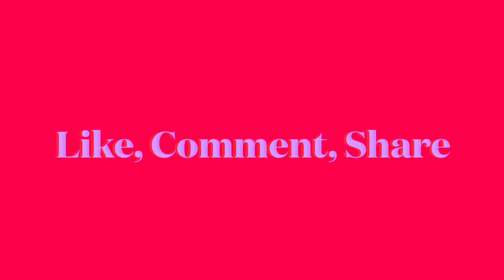FIRST TIME hearing *SARA E JAMES* SOMEBODY Poland 🇵🇱 -Official Music Video - Junior Eurovision 2021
Credits:
Director, Editor: Dawid Ziemba
Label: Universal Music Polska / Ola Ulińska
Hair / Makeup: Weronika Wróblewska
Make-up: Zosia Brociek
Stylist: Elwira Abramczuk
Jewellery: YUMREY
Movement Director: Tomasz Nakielski / Grupa Taneczna NEXT
Focus Puller: Piotr Bronisz
Scenography: Piotr Olejniczak
Actors: Sara Fumnanya, Jan Głozak, Karolina Szmytke, Joanna Nguyen
Lighting: OPENMEDIA
Camera Equipment: FAST MEDIA

Special thanks to ATELIER RENATA POTRZEBA for this beautiful dress and to all the kids who took part in this video.

Sara James was born to a Polish mother Arleta Dancewicz, and a Nigerian father, John James.Her father, who is also a singer, performed in Bitwa na głosy (English: Clash of the Choirs) as a member of a choir called Mezo, and  also formed a duet Loui & John featured in Polish breakfast TV program Dzień Dobry TVN. James has three siblings: Michelle James, John James Junior and Jakub Dancewicz.

She graduated from a primary school in Ośno, Poland, as well as a first degree music school in Słubice in 2022, where she learned to play the piano.

Career
James started singing when she was 6 years old and took part in a Christmas carols festival in Szczecinek, Poland, which she won.[10] In 2020 she came third in the World Talent Show and was awarded a Silver Microphone during the final show of Lubuski Song Festival Pro Arte.

In 2021, she took part in the fourth edition of The Voice Kids, in which she successfully passed through all the elimination stages on to the final, eventually winning by receiving the highest number of votes from the viewers.[citation needed] In September 2021, she participated in a Polish talent show Szansa na Sukces, which selects the Polish representative at the Junior Eurovision Song Contest 2021. Having qualified to the final round, she performed her song "Somebody" for which she received the most votes from both viewers and jurors and went on to represent Poland at Junior Eurovision.

On 19 December 2021, she performed at the Junior Eurovision Song Contest in which she came in second place with 218 points (102 points from online voting and 116 points from the jury).

On 19 February 2022, she performed as a special guest in the TVP show Tu bije serce Europy! Wybieramy hit na Eurowizję, performing her song "Somebody" and Netta's Eurovision song "Toy".

In 2022, she auditioned for the seventeenth season of America's Got Talent.[14] Her performance resonated with the judges and led Simon Cowell to push the Golden Buzzer, sending James directly to the live shows. She proceeded to make it to the finals but was eliminated when the top five contestants were announced.